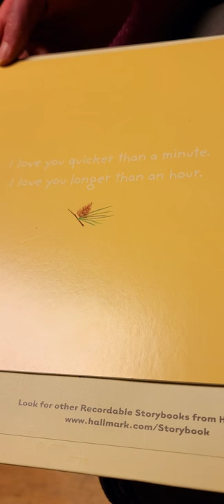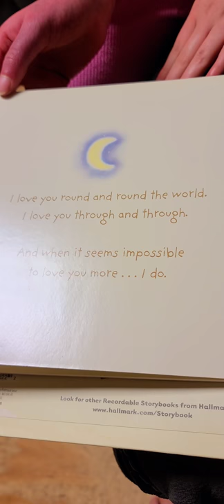Granny&GrandpaVoices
reading to their granddaughter. older video repost.
the book stopped working and we fixed it, she was scared and upset it wouldnt work again so i made another video to assure her incase the original failed.